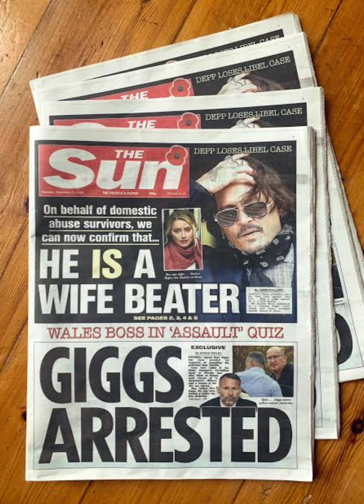JOHNNY DEPP/ AMBER HEARD/ JOHNNY DEPP AMBER HEARDTRIAL/ STATUS/ MOVIES/ HIT MOVIES/ COURT CASE/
This video is about entertainment and facts regarding celebrities
Primarily the focus is on entertainment.